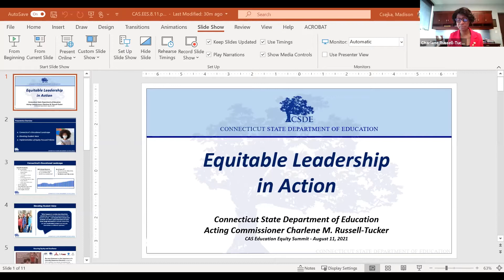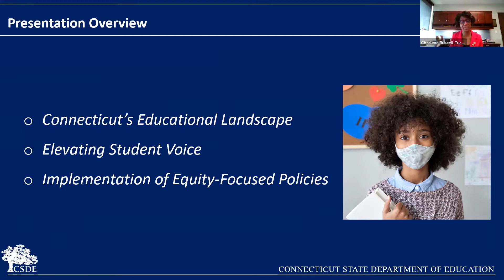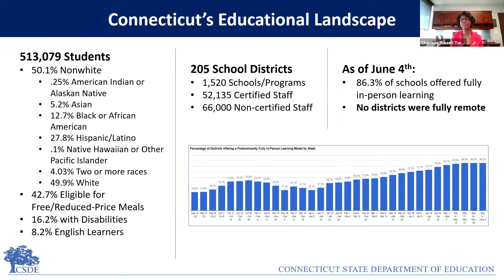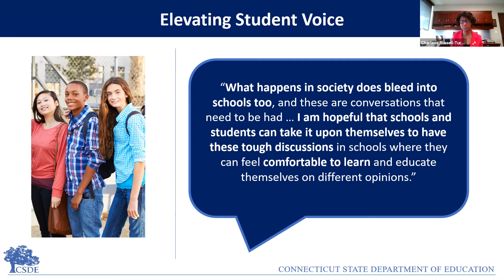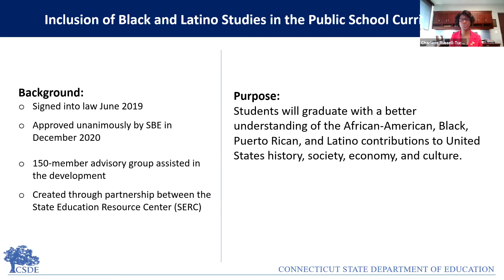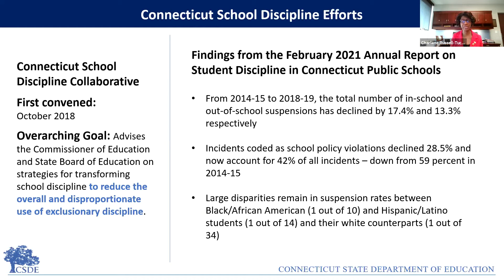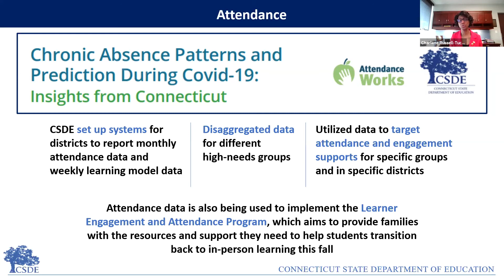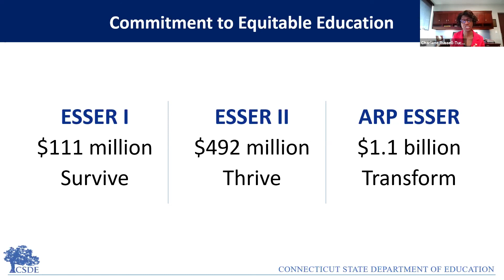Educational Equity Summit Features Acting CT Commissioner of education Charlene Russell-Tucker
This full-day event featured an all-star lineup of speakers and workshop presenters, including Acting CT Commissioner of Education Charlene Russell-Tucker. Be sure to watch Commissioner Russell-Tucker's information rich presentation on "Equitable Action in Leadership."